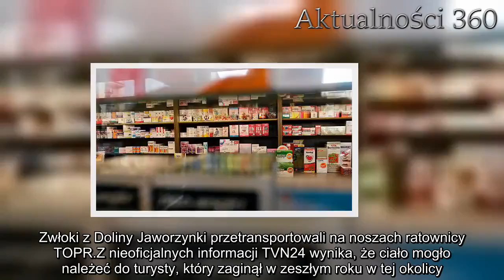Zwłoki w Tatrzańskim Parku Narodowym. Nieoficjalnie: To może być zaginiony rok temu turysta | Aktual